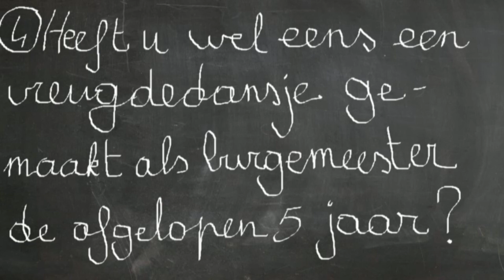Burgemeestermarathon | Luc Vleugels | Heist op den Berg